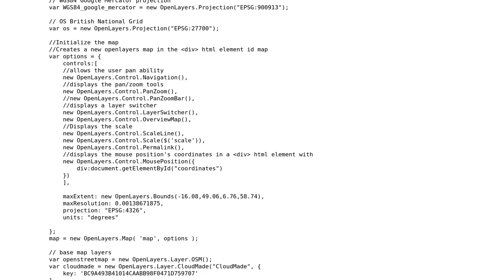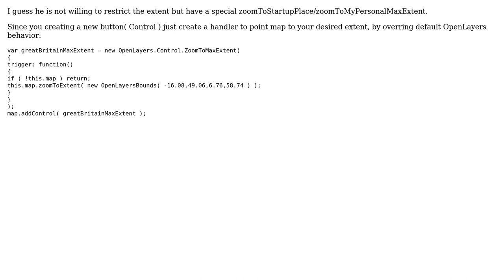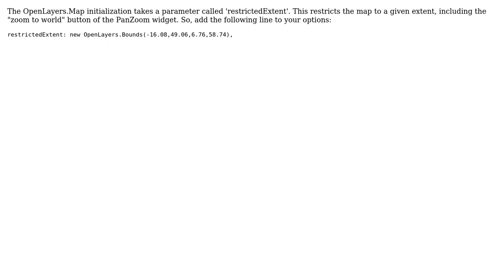GIS: Modify existing library from OpenLayers (ZoomToMaxExtent) (4 Solutions!!)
GIS: Modify existing library from OpenLayers (ZoomToMaxExtent)

With thanks & praise to God, and with thanks to the many people who have made this project possible! | Content (except music & images) licensed under CC BY-SA | Music | Images & others | With thanks to user underdark user Nicolas Boisteault user JP FIset user Geo user cavila and the Stack Exchange Network Trademarks are property of their respective owners. You are responsible for your own actions.